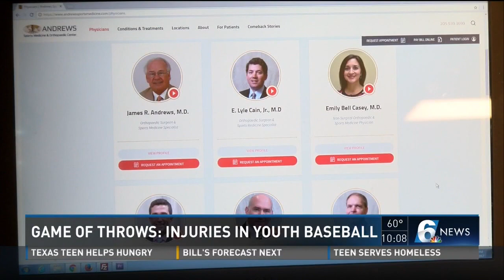Game of Throws: Injuries in youth baseball